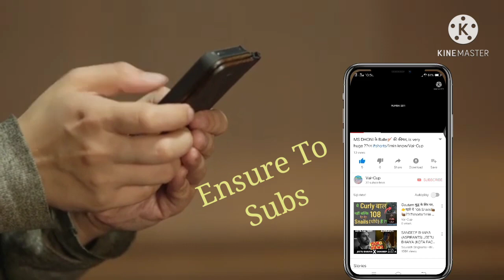इतना गजब Director,1FILM-72 SONGS, 1min know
Clips Credit👇
1. Youtube
2. Google Chrome

Please Provide Full Support. 🙏🙏